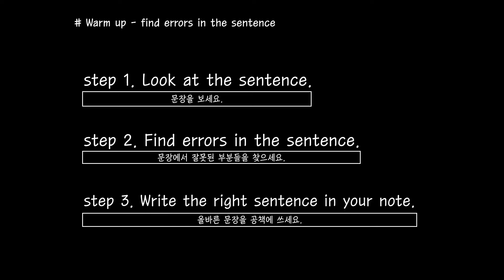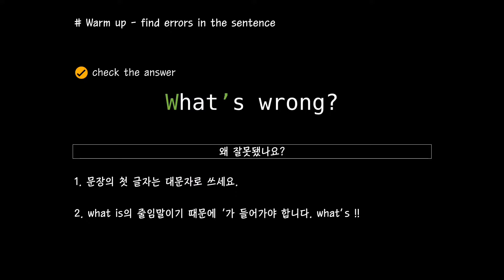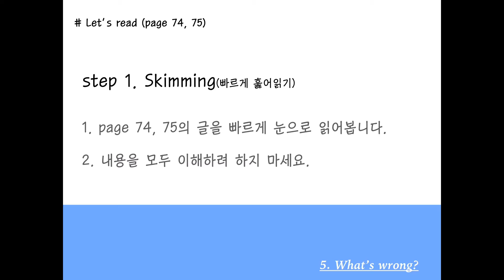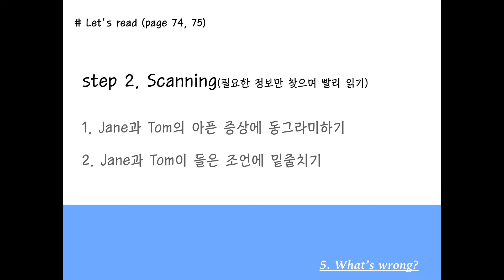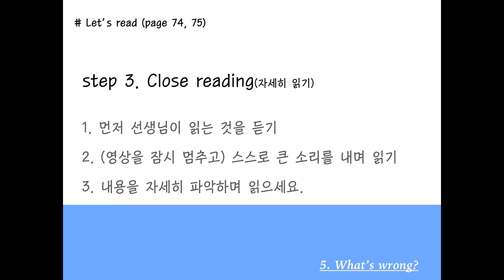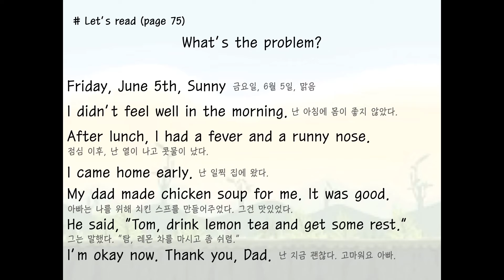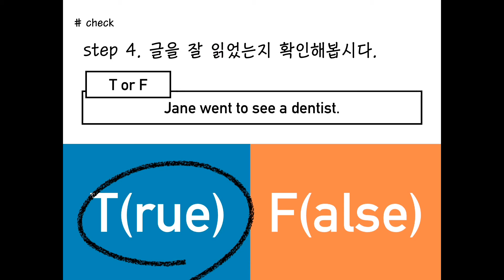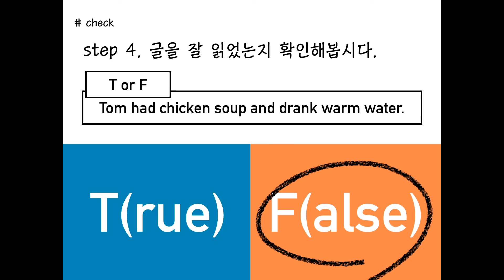[초등 영어] 6학년 What’s wrong?